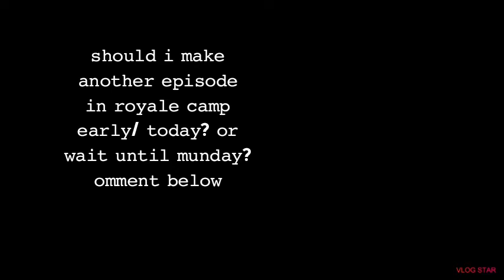What do I do!?!